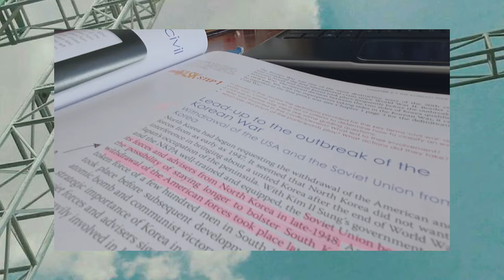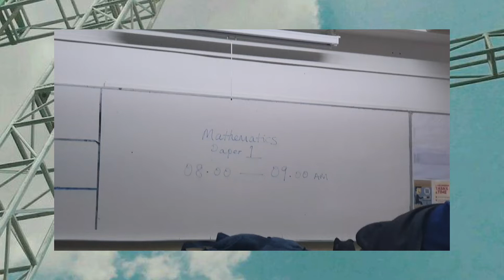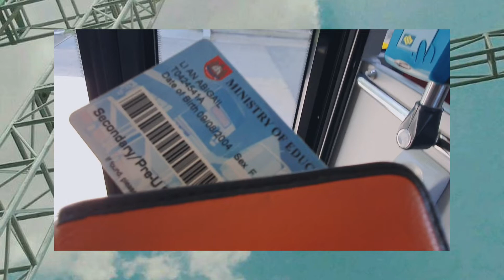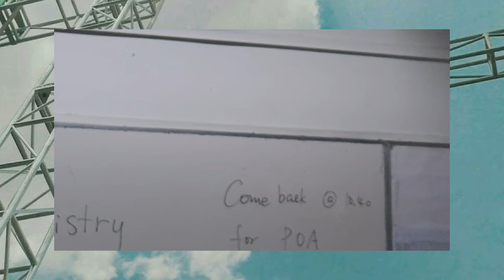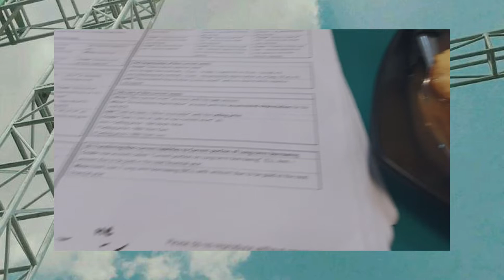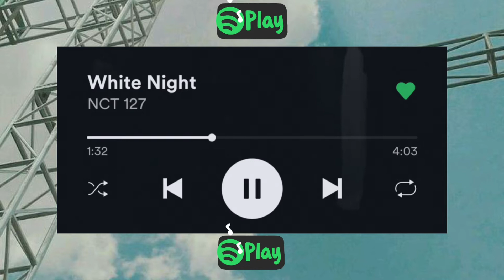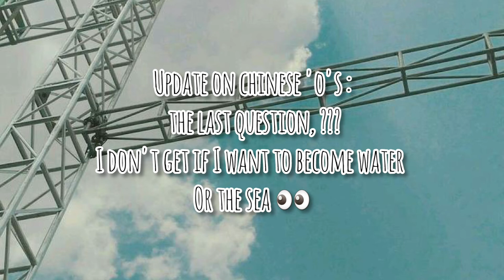exam vlog (prelim 1) pt. 2 | singapore gce 'o' levels student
Hi Hello aNNyeong! I'm back with part 2, as promised. Oh god it took me a whole arse week to film and honestly? It was so hard to edit like 🥴🥴🤡🤡🥴🤡😳🤡🥴🤡

I was so mf busy for this whole week since I was revising for prelim 1 and chinese o level orals I'm surprised that I actually found time to film and vlog like, ??? 👀👀 abigail ure amazing 👏🏻

Anyways, the o level chinese paper was super weird. The stupid want to be sea water or water in the cup question got me like 🥵🥵🥵🥵 man I was about to write longkang (drain) water 🥴 HAHAHA

I hope you enjoy this part 2 and I'll see you in my next video!